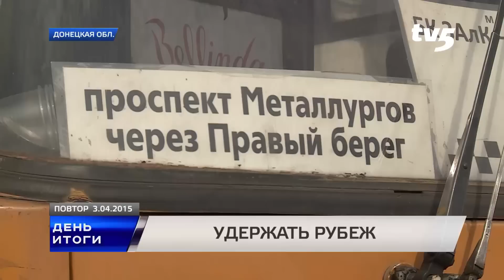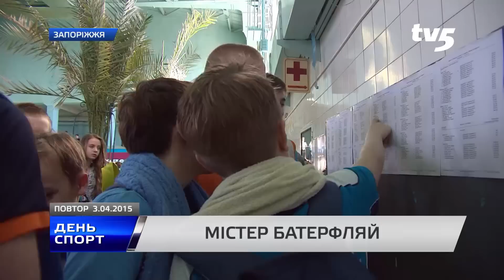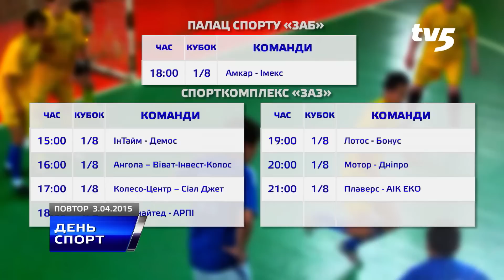НОВОСТИ 3 04 2015